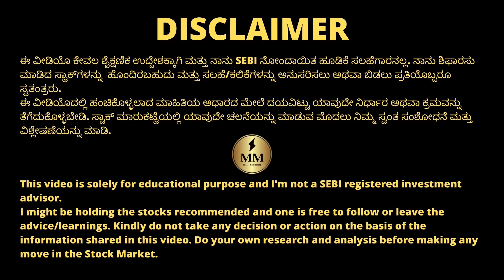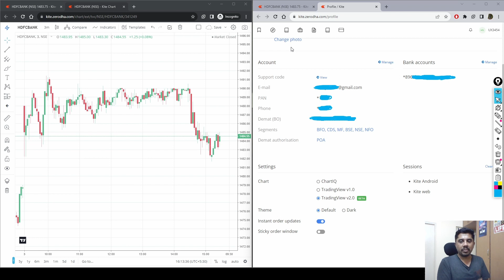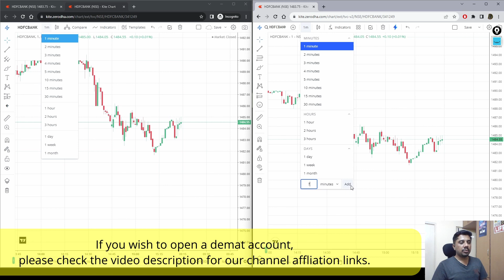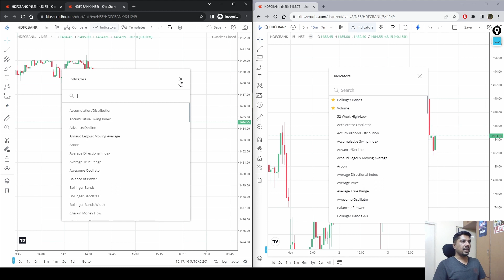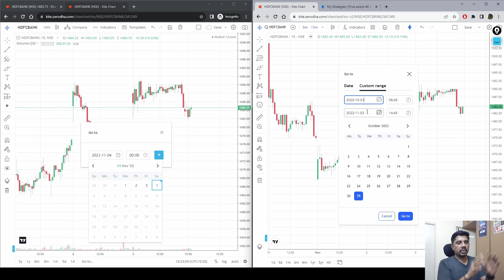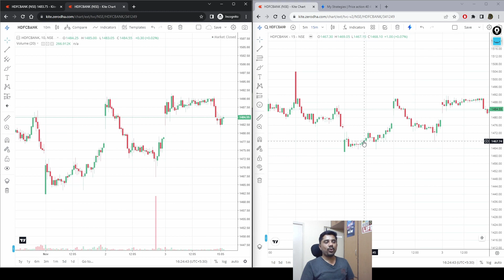Trading View 2.0 Beta Version is Live! | Features Demo - Kite Tutorial | Kannada